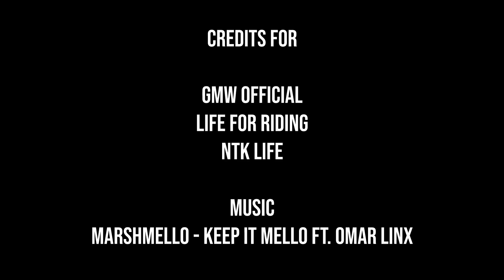THIS IS WHY WE RIDE - "Marshmello - Keep it Mello" (Motivation Motorcycle THISISWHYWERIDE)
● More information in the description.

➝ Please ask the artists, NOT me for permission !!!